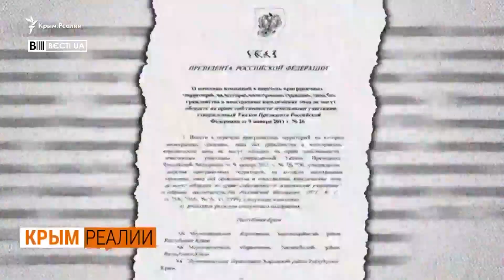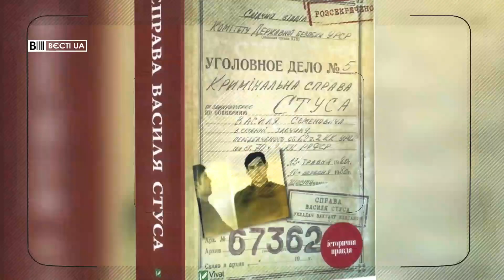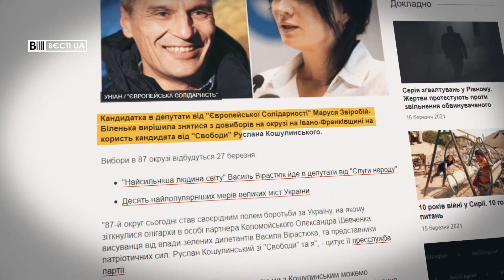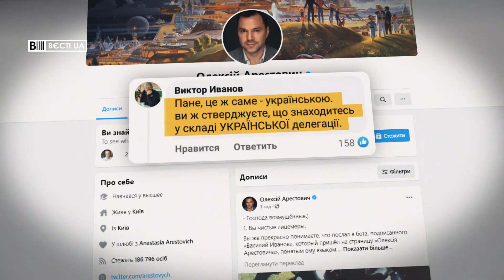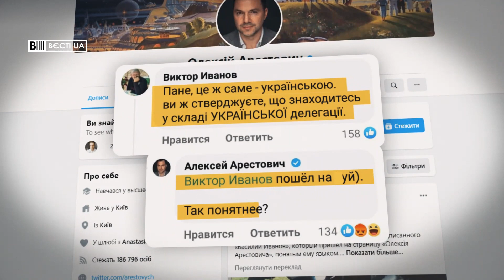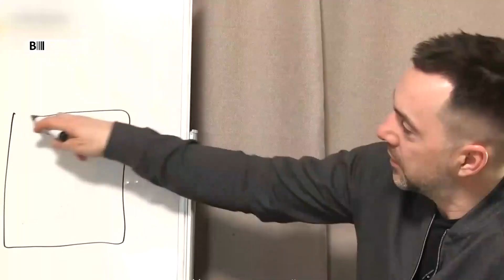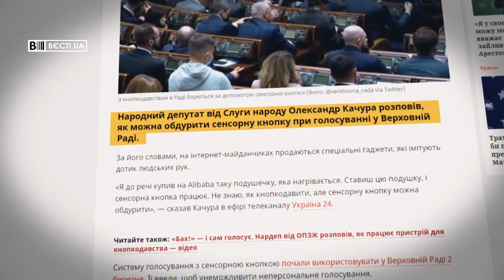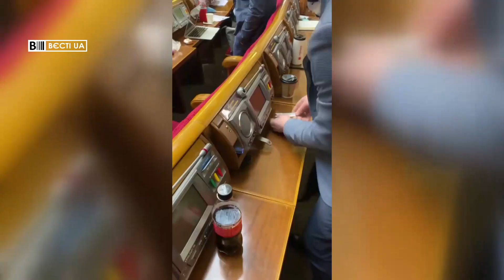"Європейська свобода" – нове політуворення на Франківщині, Вєсті.UA, 17 березня 2021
У випуску програми "Вєсті.UA" за 17 березня – кандидатка в депутати від партії ЄС Маруся Звіробій вирішила знятися з довиборів на Івано-Франківщині на користь кандидата від "Свободи". Тому вітайте нове об'єднання – "Європейська свобода". Можливо, це – хитрий хід Фаріон, яка хоче розвалити ЄС із середини.